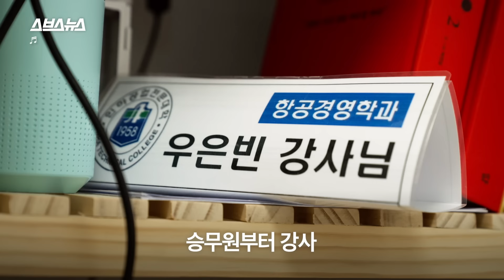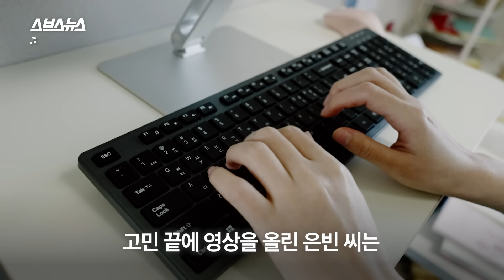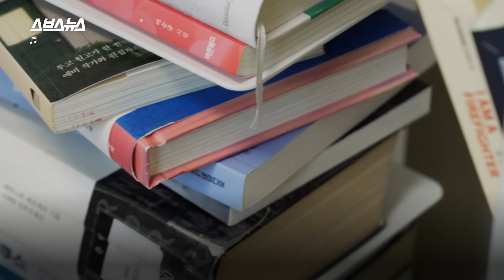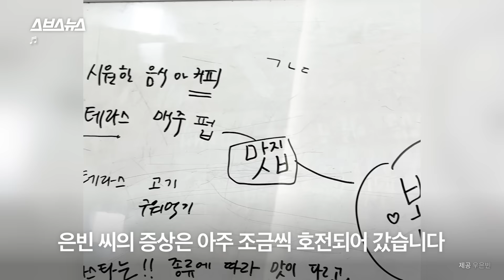길에서 넘어졌다가 '머리뼈'까지 제거한 사연 / 스브스뉴스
꿈과 열정이 넘쳤던 은빈 씨는
불의의 사고로 머리를 다치게 되었습니다.

사고는 지극히 평범한 일상 속에서 벌어졌는데요.
결국 머리뼈의 5분의 2를 드러내야 했습니다.

그럼에도 웃음을 잃지 않고
매일 즐겁게 살아간다는 은빈 씨.

스브스뉴스 구독자분들께
'꼭' 전하고 싶은 이야기가 있다고 하여 만나봤습니다!

00:00 어느 날 불쑥 찾아온 '그날'
00:08 꿈과 열정이 넘쳤던 은빈 씨
00:19 사고의 원인?
00:49 사고 당시 상황
01:16 머리뼈 일부를 잘라낸 은빈 씨
01:36 혼란스러웠던 수술 직후 상황
01:50 움푹 파인 머리로 위축됐던 은빈 씨
02:10 용기 내 머리 공개한 이유
02:38 예상치 못한 사람들 반응?
02:56 우자까적 사고★ 최고의 댓글은?
03:14 사고는 어떻게든 찾아올 수 있다
03:41 자뇌 손상으로 인한 언어 장애
03:54 인터뷰 도중 단어 실수하다?
04:16 노력으로 점차 좋아진 은빈 씨
04:42 사고의 아픔을 함께 견뎌야 했던 가족
04:57 은빈 씨가 유일하게 알아본 사람?
05:24 가족에게 힘이 된 응원 댓글
05:54 은빈 씨가 하고 싶은 말?